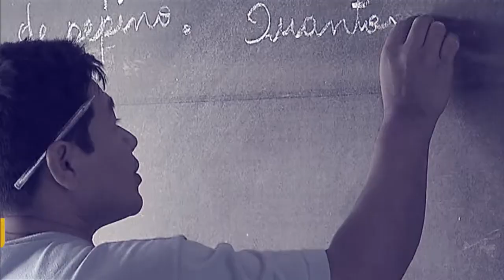A educação como ferramenta para enfrentar a intolerância religiosa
POR DENTRO DO GOVERNO - 20.11.17:  Ao participar do Programa Por Dentro do Governo, o Secretário Nacional de Políticas de Promoção da Igualdade Racial, Juvenal Araújo, falou sobre a intolerância religiosa no Brasil e cobrou o cumprimento da lei que determina o ensino obrigatório da história e cultura afro-brasileira nas escolas.